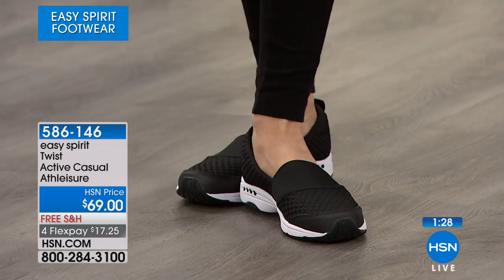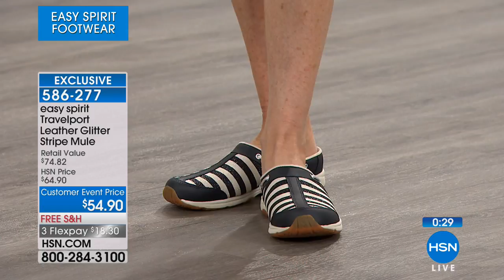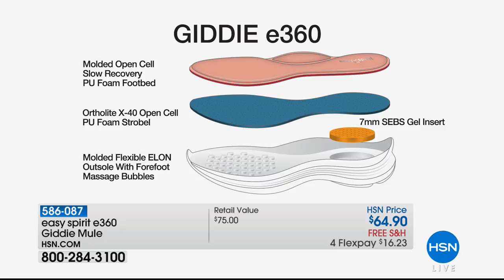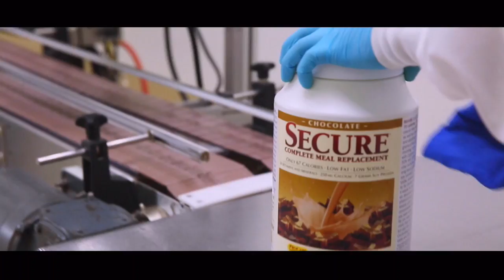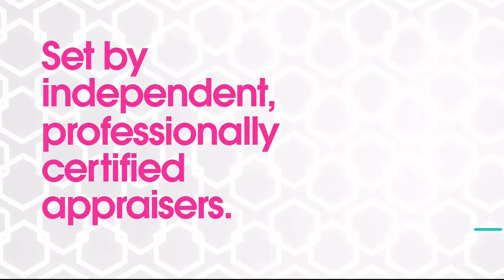HSN | Easy Spirit Footwear 04.15.2018 - 04 PM